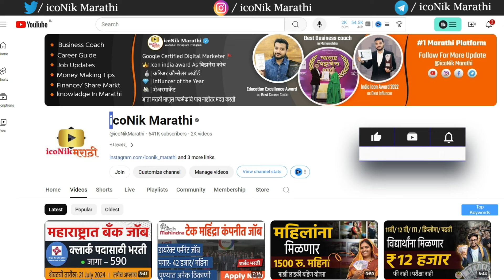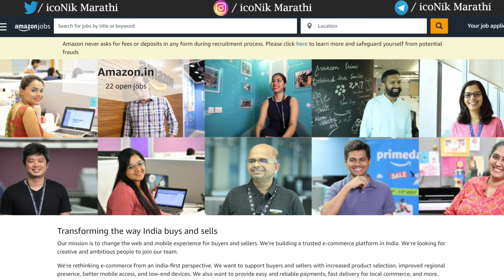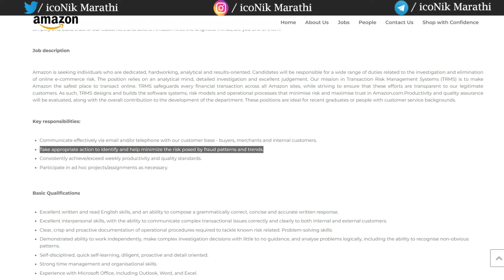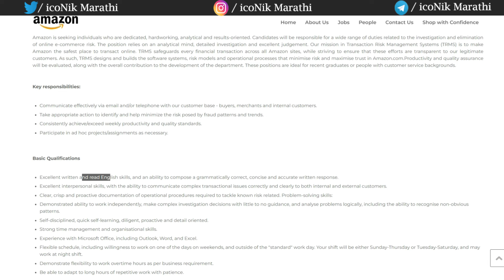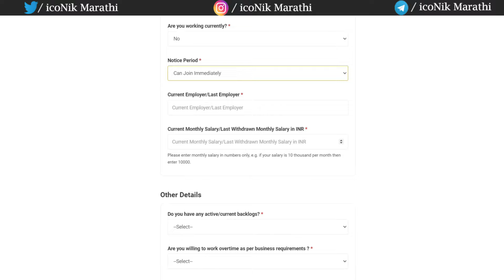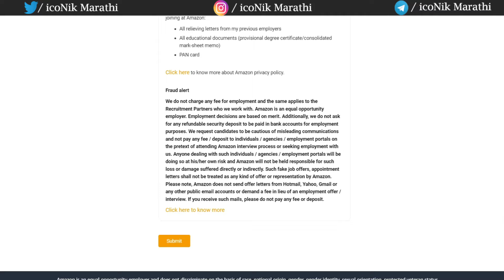महाराष्ट्रात अमेझॉन वर्क फ्रॉम होम जॉब 🎯 फ्री लॅपटॉप / किट | Amazon Work From Home jobs 2024 | wfh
महाराष्ट्रात अमेझॉन वर्क फ्रॉम होम जॉब 🎯 फ्री लॅपटॉप / किट | Amazon Work From Home jobs 2024 | wfh jobs

Hi Friends in this video you will get information about Latest amazon work from home jobs in maharashtra. latest work from home jobs in marathi. amazon work from home jobs in pune amazon work from home jobs mumbai. amazon work from home jobs maharashtra 2024